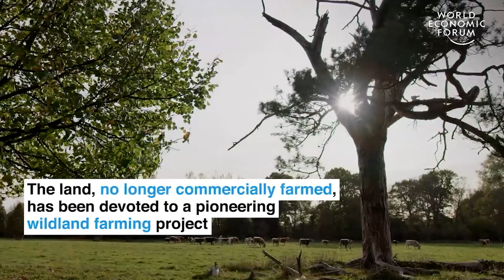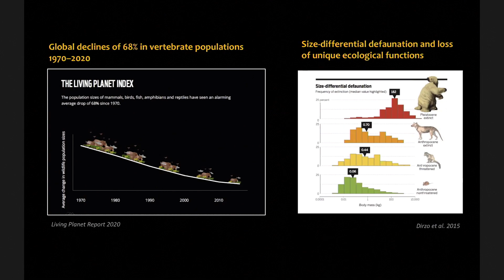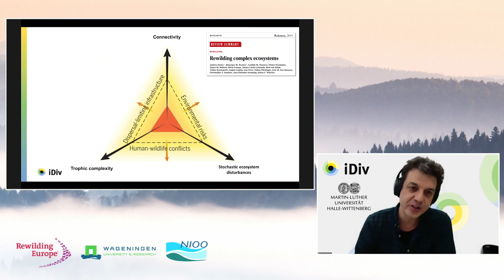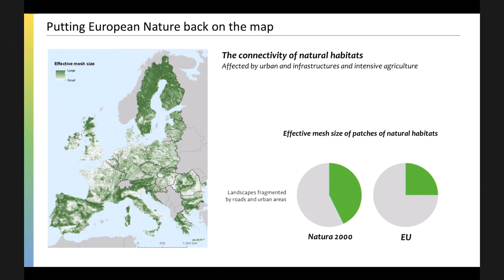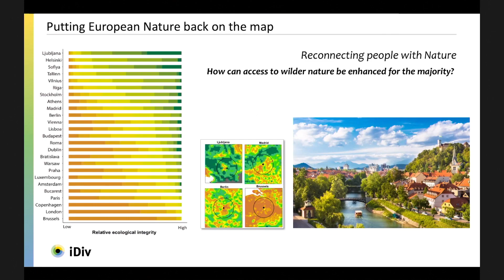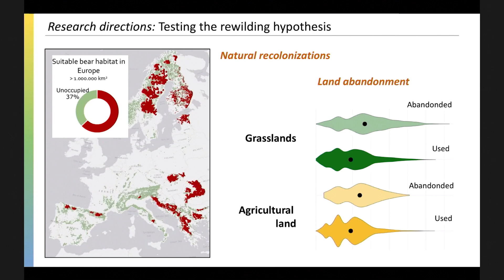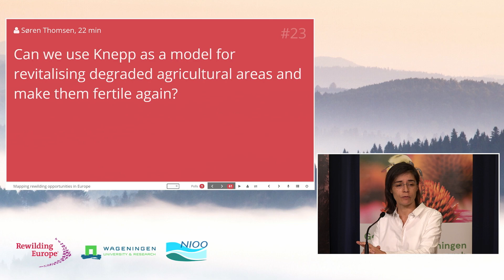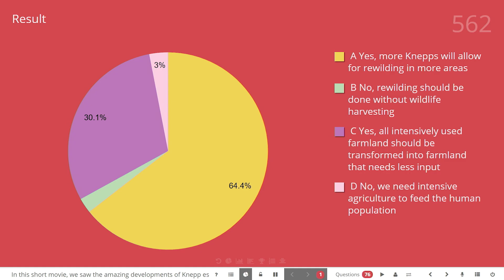Connecting Rewilding Science and Practice | 03 Mapping rewilding opportunities in Europe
Using remote sensing techniques and modelling to map land-use changes in Europe, Nestor Fernandez, conservation biologist at iDiv, will show us where in Europe the opportunities are to perform large-scale nature recovery using a rewilding approach.